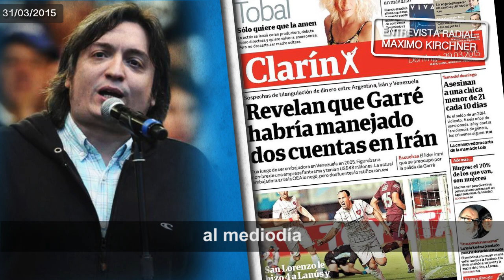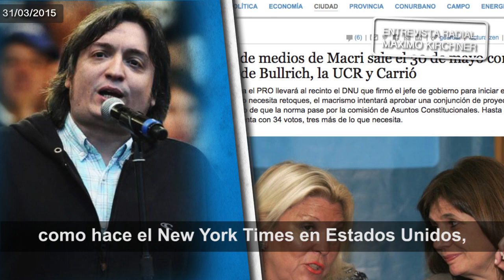Máximo Kirchner - Ni objetivos ni independientes - La Cámpora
Declaraciones de Máximo Kirchner, durante la entrevista con Víctor Hugo Morales el 31 de Marzo, dio definiciones sobre el doble estándar del periodismo hegemónico.
"Yo el domingo fui a comprar los diarios al mediodía y vi la tapa de Clarín y decía “mi Dios, ¿Cómo está esta gente?” y después me enteré que era parte también de la operación de esa tapa que había comenzado el domingo. Van a decir lo que quieran y va a haber un montón de comentaristas que van a ir atrás diciendo “ka, ka, ka, ka” todo el día así están, la verdad que yo les recomiendo que se relajen un poco, que discutan con argumentos, que den la pelea política, es importante, en la Argentina, es importante que el periodismo de investigación de Clarín nos cuente ¿Quiénes son?, ¿Quiénes quieren gobernar la Argentina a partir del 10 de Diciembre del 2015? No he visto una sola investigación, sobre Macri, Massa y ningún candidato que esté en condiciones de ganar la elección, en sus medios, ni una sola, ni una sola, es como si se escondiera algo, es como si fuera un apriete encubierto, es como si le estuvieran diciendo “bueno, ahora te dejamos correr libre pero ojo que si ganás, vamos a tener que negociar”, ni una sola investigación, o sea, yo quisiera ver ¿Qué pasaría realmente con Mauricio Macri si el grupo Clarín le dedicara el tiempo que nos dedica a nosotros, a él? Nosotros con el tiempo que nos dedican éstos grupos de comunicación, mantenemos altos niveles de movilización en las calles, mantenemos altos niveles de aceptación popular, se toman las medidas de gobierno necesarias, no se deja la Argentina en las condiciones que la recibimos, entonces a mí me gustaría, que quienes ejercen tan noble oficio de periodistas y me lo recuerdan siempre, digamos, a través de sus notas, digan y le cuenten a la sociedad ¿Qué es Macri? Que se tomen cuatro meses seguidos desde sus medios para contarnos ¿Quién es Mauricio Macri? Que no tengan miedo, que la competencia sea, que sea, no sea desigual. No hay que tener miedo. Es más, le digo a Macri que no le tenga miedo, él hablaba de un círculo rojo, nunca nos contó quién era el círculo rojo ni nada, que no les tenga miedo, que nos cuente, que nos diga ¿Qué va a hacer con la ley de medios? ¿Qué nos diga qué va a hacer con los abusos diarios que comete Clarín? Que lo diga. Porque si no es obviamente, y bueno, y si son socios y comparten el modelo de país, que se sienten los dos juntos y digan, como hace el New York Times en Estados Unidos, “bueno, yo apoyo ésto”, pero que no se escondan detrás de la pátina de independientes y objetivos porque no lo son, porque los mueven intereses, como los mueven a todos los argentinos, todos los argentinos tienen sus intereses, todos, desde los más grandes hasta los más chicos, todos tienen intereses en algo, Siempre No hay que tener miedo a ese tipo de discusión."